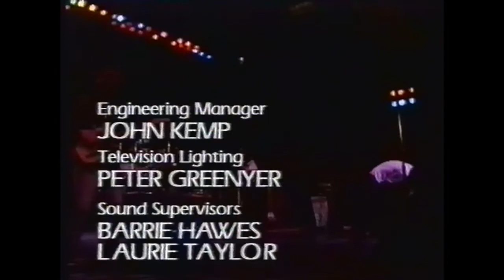1988 David Bowie La La La Human Steps Intruders At The Palace Look Back In Anger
Capturing cool bits & pieces as I transfer my 70s&80s+ VHS collection from tape to Mac. Enjoy!  (All rights respected. Sharing for pleasure and not for any financial gain. Happy to remove if requested)